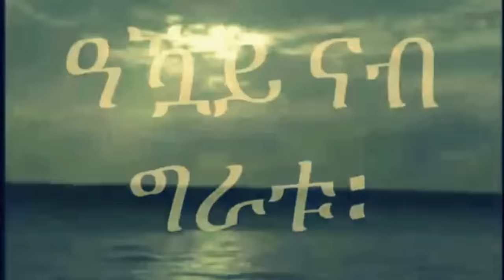Mestyat Betna | ኢሳያስን ኤርትራውያን መንእሰያትን ናብ ኢጣልያ እንክጎዓዙ